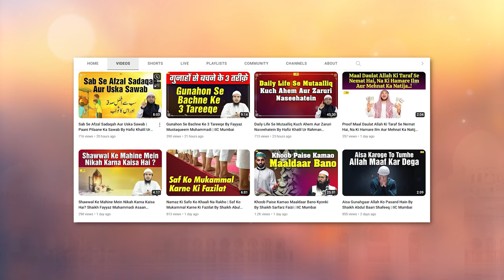Tijarat Ke Usool o Adaab By Shaikh Ansar Zubair Muhammadi | Dawat e Haq Conference 2024 Mumbai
Dawat e Haq Conference Dharavi, Mumbai 2024
Tijarat Ke Usool o Adaab By Shaikh Ansar Zubair Muhammadi | Dawat e Haq Conference 2024 Mumbai | IIC Mumbai

Bank Account Details:
ILM FOUNDATION
ICICI Bank
Savings account
IFSC CODE-ICIC0001028